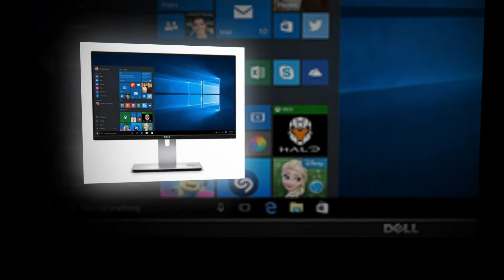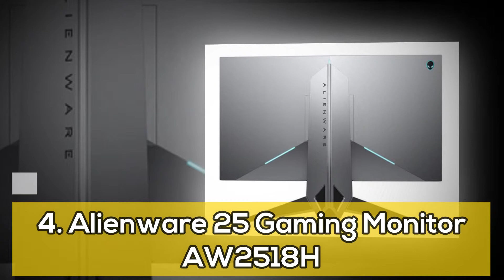Top 10 Best Computer Monitors to Buy | Budget Friendly and Cheap Computer Monitors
Top 10 Best Computer Monitors to Buy

1. Samsung U28E590D 28-Inch UHD LED-Lit Monitor

Price: $229.90

2. LG 25UM57 25-Inch Screen LED-lit Monitor

Price: $150.46

3. G-Sync Monitor 23.8” Gaming Monitor

Price: $539.00

4. Alienware 25 Gaming Monitor - AW2518H

Price: $469.99

5. BenQ ZOWIE 24.5 inch 240Hz eSports Gaming Monitor

Price: $443.87

6. ViewSonic XG2401 24" FreeSync Gaming Monitor

Price: $259.99

7. Samsung 32-Inch Curved Monitor

Price: $213.28

8. Dell Ultrasharp U2417HJ 23.8" Screen LCD Monitor

Price: $220.28

9. ASUS ROG Swift PG279Q 27” Screen LED-Lit Monitor

Price: $563.40

10. Acer Predator XB271HK 27-Inch

Price: $594.95